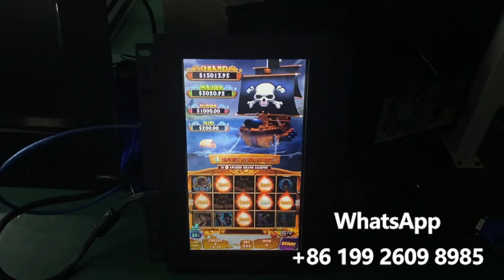10.1 inch infrared touchscreen ELO Android 3M RS232 gaming monitor